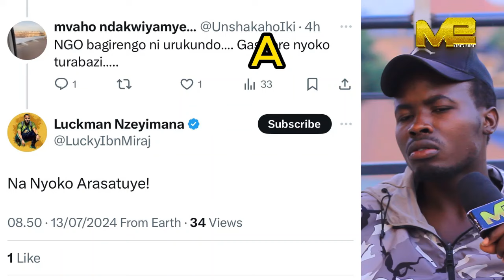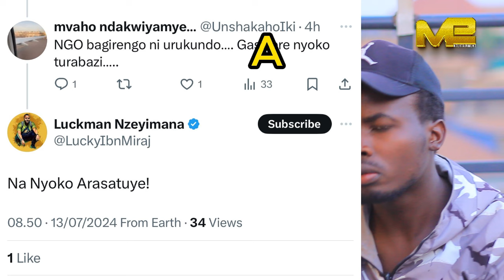KAVUKIRE Afashe Lucky Nzeyimana Aramujwigiriza/Nibashake Bamuturumbure Ntakeza ke/Azira Melody Foo😳😭